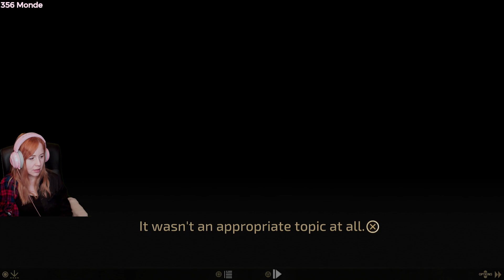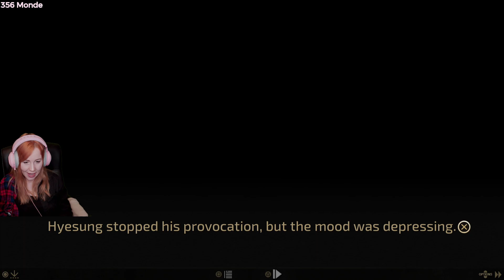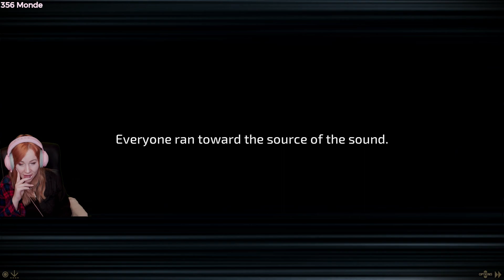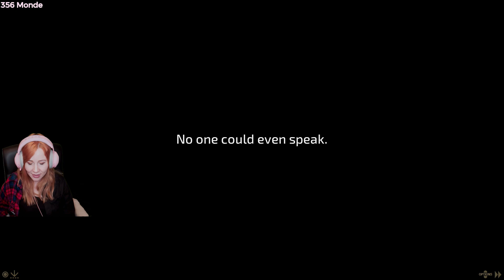#06 Buried Stars – Stream Let's Play (Deutsch)